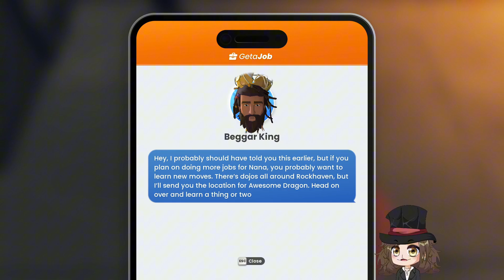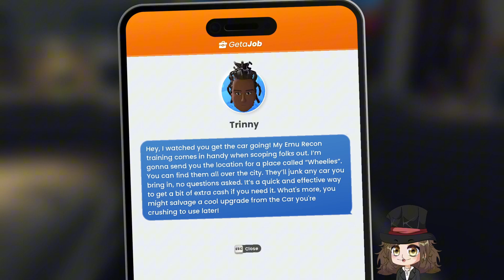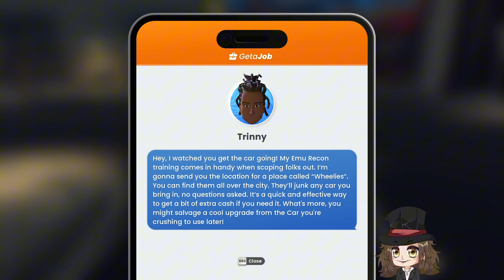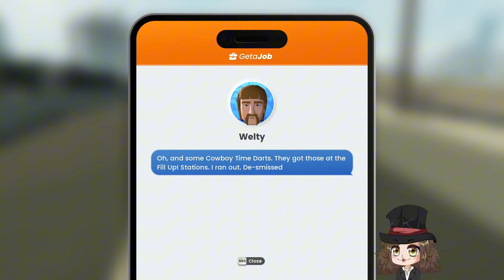It's Only Money, Be Prepared For Emu! Part 2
We Return to It's Only Money, Running around and getting into whatever antics we can! and somehow stumble upon a man preparing for Emu just in case! Well we know a thing or two about Australia, lets help him out!

| SOCIAL MEDIA |